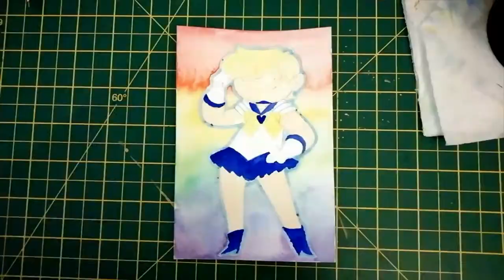Timelapse - Sailor Uranus (Pretty Soldier Sailor Moon) Watercolour Painting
A timelapse of my painting Sailor Uranus from Pretty Soldier Sailor Moon. No Audio.